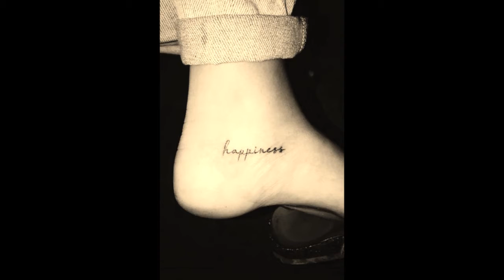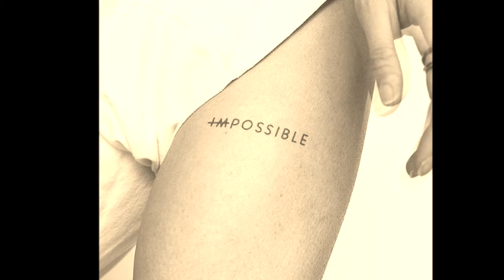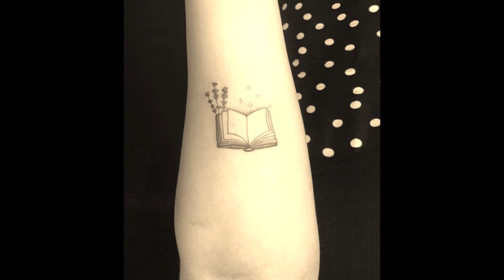Top 50 Amazing Minimalistic Tattoo Ideas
Address: 3rd floor, Crystal Palm Mall, 22 Godam Circle, Jaipur